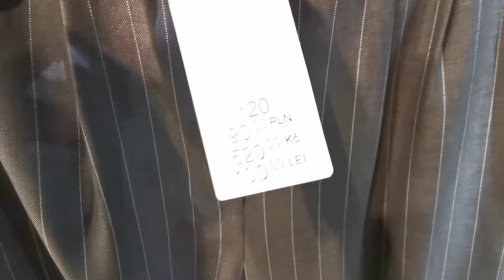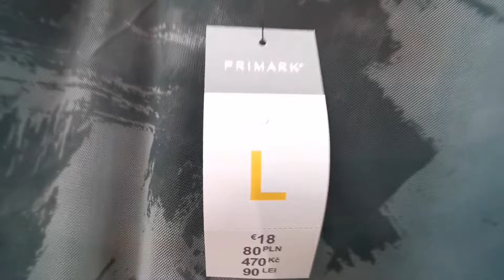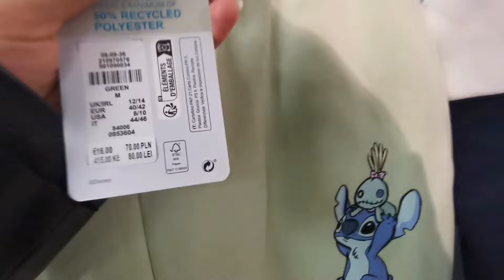Primark new women’s outfit 2024.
Primark women’s outfit January 2024.